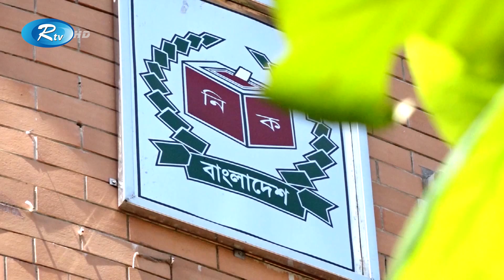Rtv Dupurer News | দুপুরের সংবাদ | ১০ নভেম্বর ,২০২১